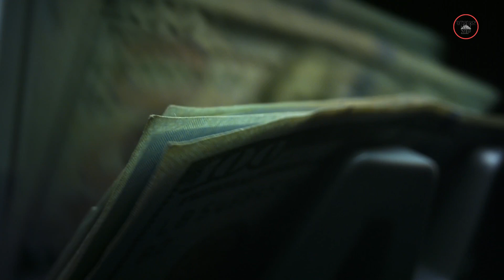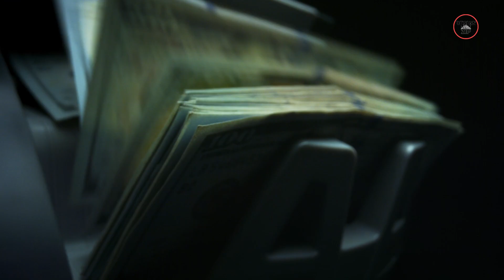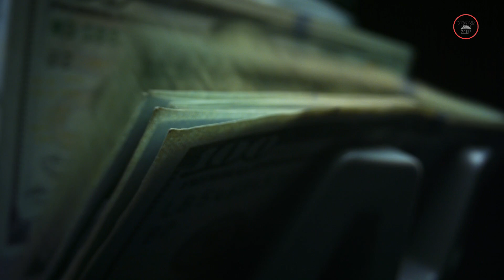The Top 9 Mega Projects Completing in 2025!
Discover the most ambitious and groundbreaking mega projects set to transform the world in 2025! From futuristic airports to record-breaking bridges and stunning cultural landmarks, this video takes you inside the most exciting developments shaping the future of architecture, infrastructure, and urban design.

00:00 Intro
00:56 #9 Techo Takhmao International Airport
02:08 #8 Huajiang Canyon Bridge
03:41 #7 Guggenheim Abu Dhabi
04:48 #6 Tesla Shanghai Megafactory
05:40 #5 Riyadh Metro
07:00 #4 Navi Mumbai International Airport
08:17 #3 Gordie Howe International Bridge
09:27 #2 Thessaloniki Metro
11:01 #1 Osaka Expo 2025